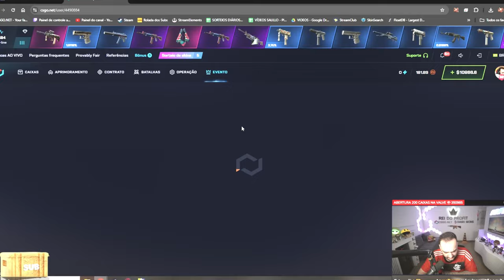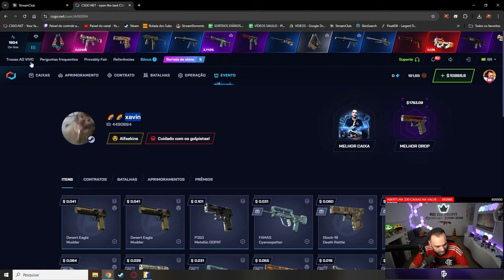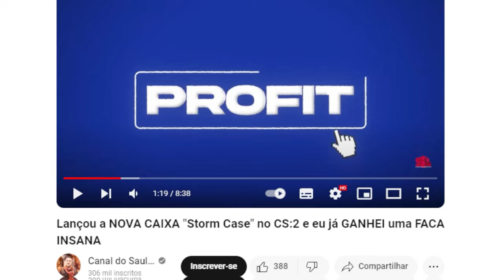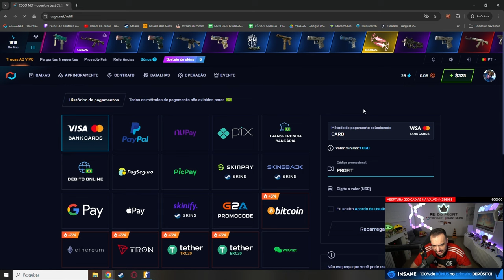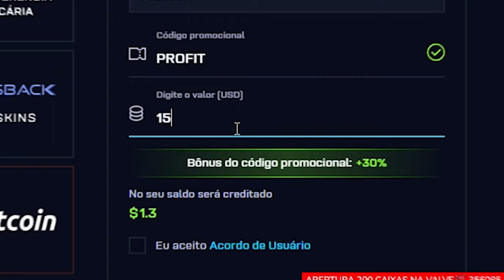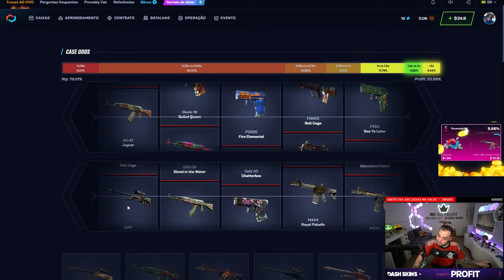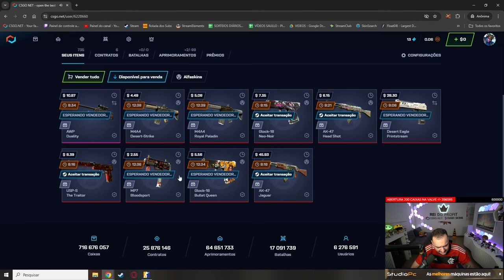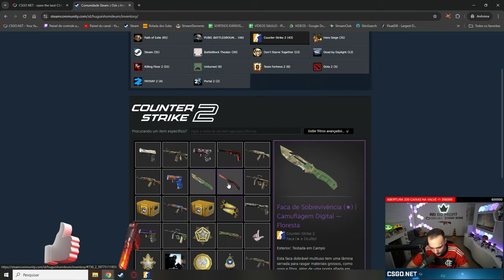Ele fez HISTÓRIA 🤯 BUTTERFLY c/ DIAMANTE no PLAYSIDE com apenas 30 REAIS 😱